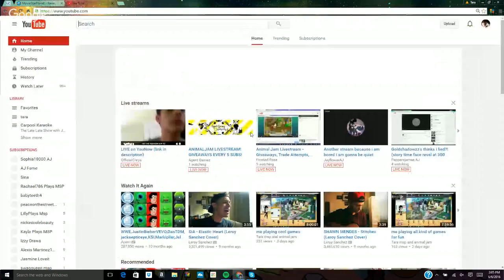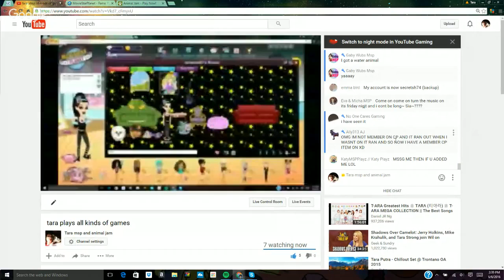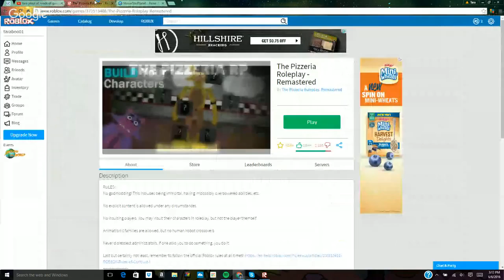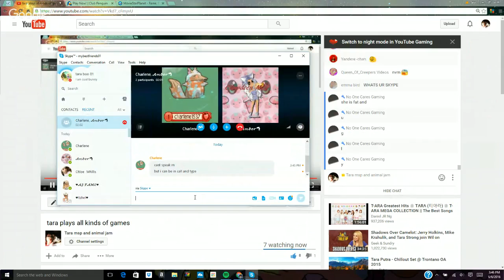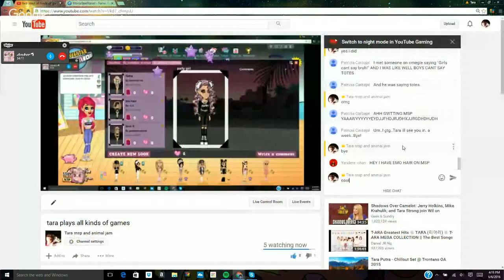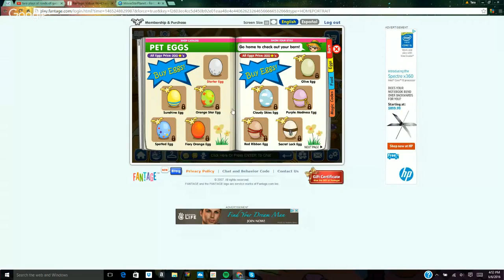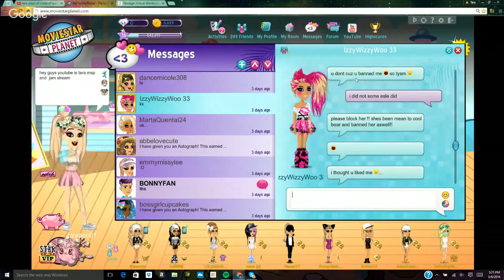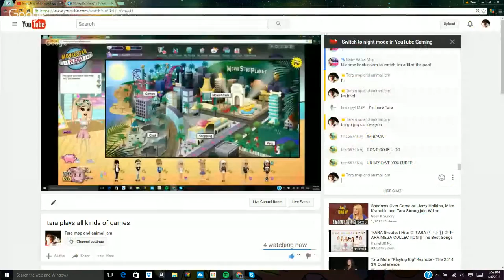tara plays all kinds of games